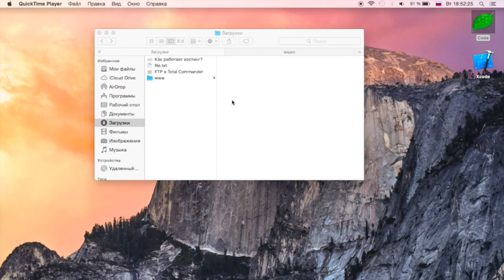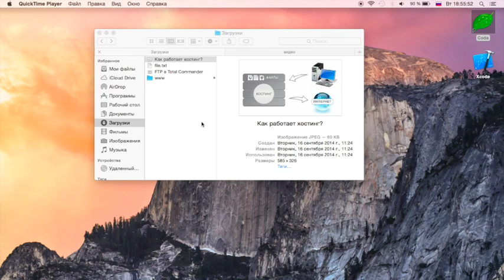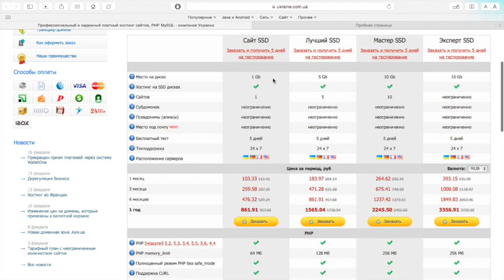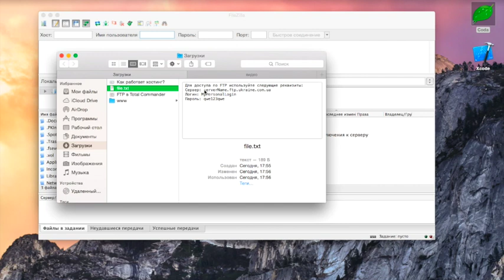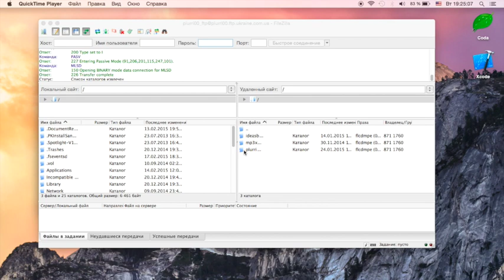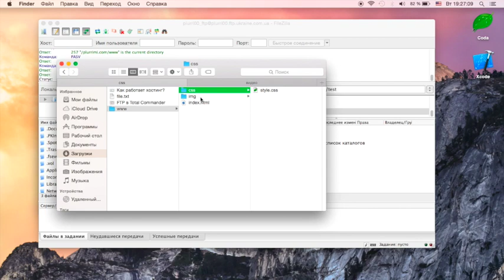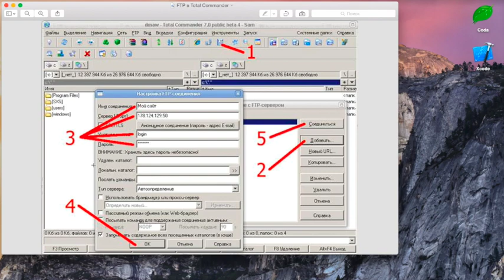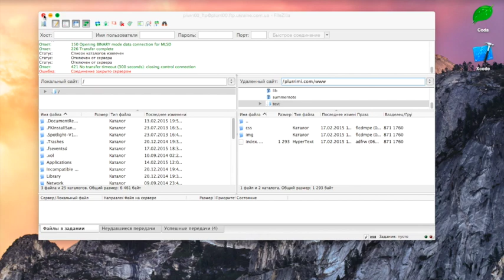Как загрузить сайт на хостинг? (Загрузить в Интернет)?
Хостинг - многие слышали, но мало кто знает что это. В этом видео мы научимся закидывать наш ранее созданный сайт в интернет. Мы будет закидывать или заливать сайт по средствам FTP сервера, а также с помощью специальной программы.

После просмотра данного видеоурока вы научитесь отображать сайты в интернете, а также скачивать файлы и закачивать файлы на сервер по средствам FTP соединения.

ВНИМАНИЕ! Для того, чтобы залить сайт на сервер (залить сайт на хостинг) вам нужно иметь купленный домен, а также купленный хостинг.

* Кошельки WebMoney:
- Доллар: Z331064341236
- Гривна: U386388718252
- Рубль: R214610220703